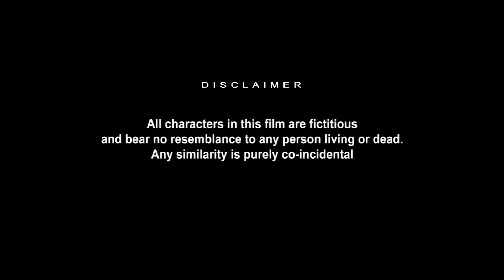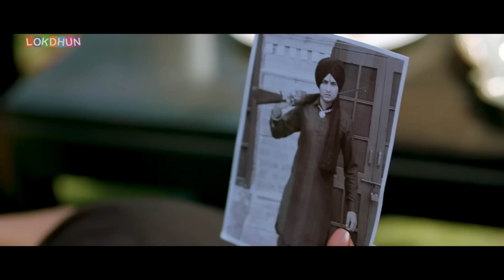SIDHU MOOSE WALA ~ NEW MOVIE 2024 | TERI MERI JODI | SUPERHIT MOVIE 2024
Film : Teri Meri Jodi
Starcast : Sidhu Mooswala , Sammy Gill, Yograj Singh, Parminder Gill, Ojayit Sood ,Arshdeep purba, Rana Jung Bahadur, Jazzy Ballerini and more..
Written and Directed by : Aditya Sood
Produced by: Harmandeep Sood